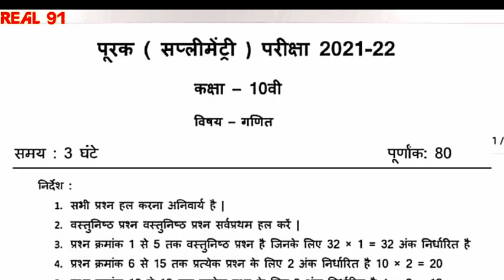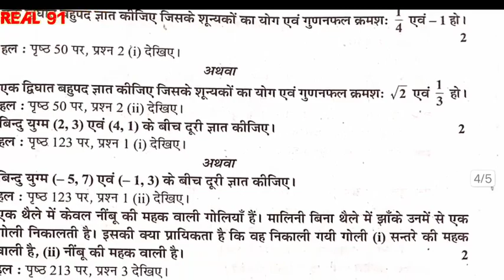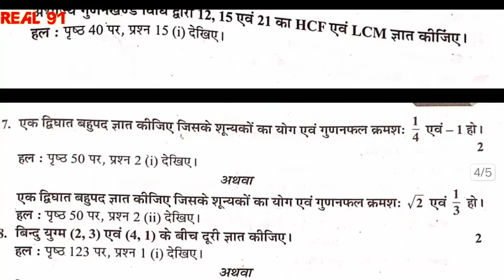class 10th maths paper ruk Jana nhi supplementary paper ||गणित कक्षा 10वी रुक जाना नहीं पेपर 2022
Teligram link kam na kre to gorup name
(REAL 91)